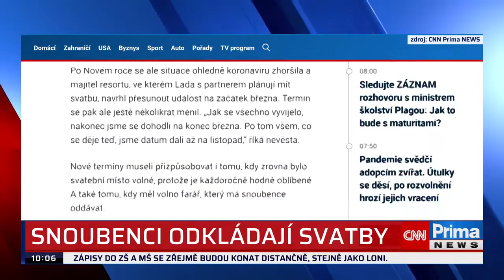Snoubenci jsou opět zoufalí. Termín svatby jsme museli měnit už pětkrát, říká nevěsta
Už v loňském roce stovky snoubenců musely odkládat svatby kvůli covidu. Ani letos není situace jiná. Nevěsty vůbec netuší, jestli se třeba v dubnu nebo květnu budou moci vdát a oslavit svůj velký den s více lidmi. „Už máme pátý termín svatby, je to na palici,“ svěřila se redakci CNN Prima NEWS nevěsta Lada S.

Modelář

Příběh dvou kamarádů, kteří provozují prosperující půjčovnu dronů, se odehrává v současné Praze. Majitel firmy přezdívaný Plech (Jiří Mádl), ve volném čase rapper, sní o velkých penězích a neochvějných jistotách. Chemik a vynikající letecký navigátor Pavel (Kryštof Hádek), který se právě vrátil ze zahraničí, sní o spravedlnosti a osobním angažmá v nápravě světa. Drony jsou pro bývalé spolužáky ze střední školy propustkou do mnoha oblastí lidského konání, kam by se jinak nepodívali. Mezi jejich klienty patří prezidentský kandidát i výtvarníci pořádající happeningy. Drony ve filmu monitorují elektrárny, nosí luxusní kabelky na přehlídce místo modelek nebo sprejují ze vzduchu Petřínskou rozhlednu. Když se však jeden z hrdinů rozhodne využít dron k něčemu úplně jinému, situace ve firmě se začne komplikovat.

Havel

Film Havel se odehrává mezi roky 1968 a 1989 a zachycuje dlouhou cestu a proměnu hlavního hrdiny od lehkovážného a úspěšného dramatika šedesátých let, přes bojovníka za lidská práva v letech sedmdesátých až po vůdčí osobnost sametové revoluce a celosvětovou ikonu. Dějiny jsou ale až v druhém plánu, film Havel nabízí především velký, vzrušující a málo známý příběh, jakých není ve světě mnoho.

Šarlatán

Strhující životopisné drama výjimečného muže obdařeného léčitelskými schopnostmi na pozadí dobových událostí. Příběh je inspirován skutečnými osudy léčitele Jana Mikoláška, na kterého se v průběhu několika desetiletí obracely s prosbou o pomoc tisíce lidí ze všech společenských vrstev včetně nejvýznamnějších osobností politického i kulturního života. Mikolášek je člověk bez odborného lékařského vzdělání, ale s nevšedním a nevysvětlitelným nadáním diagnostiko­vat a pomocí bylinek léčit nemoci, se kterými si ani doktoři nevědí rady. Jeho mimořádné schopnosti jsou však vykoupeny bojem s vlastními démony. Léčitelství je jeho vnitřní spásou a ochranou před sebou samým.

V síti

3 herečky, 3 pokojíčky, 10 dní a 2458 potenciálních sexuálních predátorů. Radikální experiment otevírá tabuizované téma zneužívání dětí na internetu. Tři dospělé herečky s dětskými rysy se vydávají na sociální sítě, aby v přímém přenosu prožily zkušenost dvanáctiletých dívek online. Ve věrných kopiích dětských pokojů chatují a skypují s muži, kteří je na netu aktivně vyhledali a oslovili. Drtivá většina těchto mužů požaduje sex přes webkameru, posílá fotky svých penisů a odkazy na porno. Děti jsou dokonce vystaveny vydírání. Dokumentární film Barbory Chalupové a Víta Klusáka vypráví strhující drama tří hrdinek alias „dvanáctiletých dívek", pro které se účast na experimentu, od castingu až po osobní schůzky s predátory pod dozorem ochranky, stává zásadní životní zkušeností. Predátorské taktiky se postupně obracejí proti svým strůjcům: Z lovců se stávají lovení.

Krajina ve stínu